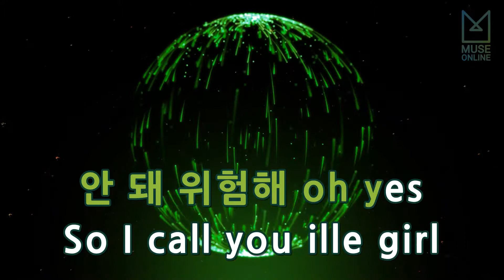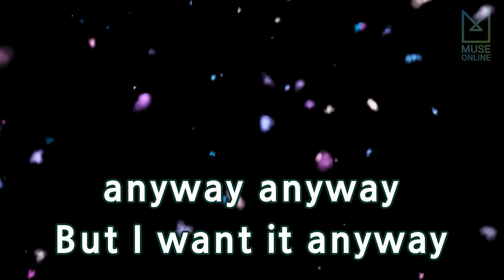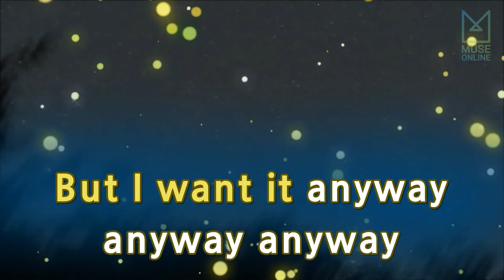[뮤즈온라인] 방탄소년단 - 보조개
방탄소년단 - 보조개

작사 : RAP MONSTER, TISHLER MATTHEW, KAPLAN ALLISON
작곡 : RAP MONSTER, TISHLER MATTHEW, KAPLAN ALLISON